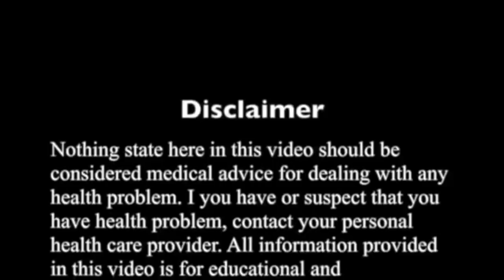Por qué la papaya baja la panza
Explicación por qué el consumo de jugo de papaya adelgaza el veintre, y ayuda a bajar de peso

Categoría: Formación